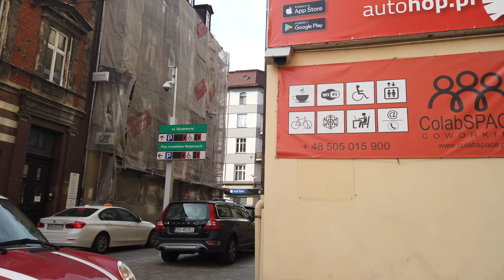Walking around in Gliwice, Poland (City Sounds) 4K Ambience ASMR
Daytime walk in the center of town.  Gliwice is a city in Upper Silesia, in southern Poland. Early history of Gliwice:

Gliwice was first mentioned as a town in 1276 and was ruled during the Middle Ages by the Silesian Piast dukes. During the reign of Mieszko I Tanglefoot, the town was part of a duchy centered on Opole-Racibórz, and became a separate duchy in 1289. According to 14th-century writers, the town seemed defensive in character and was ruled by Siemowit of Bytom. The town became a possession of the Bohemia crown in 1335, passing with that crown to the Austrian Habsburgs as Gleiwitz in 1526.

Because of the vast expenses incurred by the Habsburg Monarchy during their 16th century wars against the Ottoman Empire, Gliwice was leased to Friedrich Zettritz for the amount of 14,000 thalers. Although the original lease was for a duration of 18 years, it was renewed in 1580 for 10 years and in 1589 for an additional 18 years.

During the mid 18th century Silesian Wars, Gliwice was taken from the Habsburg Monarchy by the Kingdom of Prussia along with the majority of Silesia. After the end of the Napoleonic Wars, Gliwice was administered in the Prussian district of Tost-Gleiwitz within the Province of Silesia in 1816. The city was incorporated with Prussia into the German Empire in 1871 during the unification of Germany. In 1897 Gliwice became its own Stadtkreis, or urban district.

An attack on a radio station in Gliwice on 31 August 1939, staged by the German secret police, served as a pretext, devised by Reinhard Heydrich under orders from Hitler, for Nazi Germany to invade Poland, which marked the start of the Second World War. From July 1944 to January 1945, Gliwice was the location for one of the many sub-camps of the Auschwitz concentration camp.

On 24 January 1945, Gliwice was occupied by the Red Army as part of their Allied Occupation Zone. Under borders changes dictated by the Soviet Union at the Potsdam Conference, Gliwice fell inside Poland's new borders after Germany's defeat in the war. It was incorporated into Poland's Silesian Voivodeship on 18 March 1945, after almost 600 years of being outside the Polish state.

The city is located in the Silesian Highlands, on the Kłodnica river (a tributary of the Oder). It lies approximately 25 km west from Katowice, regional capital of the Silesian Voivodeship.

Gliwice is the westernmost city of the Upper Silesian metropolis, a conurbation of 1.9 million people, and is the third-largest city of this area, with 179,806 permanent residents as of 2018. It also lies within the larger Upper Silesian metropolitan area which has a population of about 5.3 million people and spans across most of eastern Upper Silesia, western Lesser Poland and the Moravian-Silesian Region in the Czech Republic. It is one of the major college towns in Poland, thanks to the Silesian University of Technology, which was founded in 1945 by academics of Lwow University of Technology expelled from Soviet Ukraine in 1945-48. Over 20,000 people study in Gliwice. Gliwice is an important industrial center of Poland. Following an economic transformation in the 1990s, Gliwice switched from steelworks and coal mining to automotive and machine industry. The last remaining coal mine in Gliwice was set to close before 2021; however, following good economic results this decision has been postponed.

Founded in the 13th century, Gliwice is one of the oldest settlements in Upper Silesia. Gliwice's medieval old town was mostly destroyed by the Red Army in World War II, but it has since been rebuilt and has undergone a major restoration in recent years. Gliwice's most historical structures include St Bartholomew's Church (15th century), Gliwice Castle and city walls (14th century), Armenian Church (originally a hospital, 15th century) and All Saints Old Town Church (15th century). Gliwice is also known for its Radio Tower, where Gleiwitz incident happened shortly before the outbreak of World War II and which is thought to be the world’s tallest wooden construction, as well as Weichmann Textile House, one of the first buildings designed by world-renowned architect Erich Mendelsohn. Gliwice will host the Junior Eurovision Song Contest 2019 which will take place on 24 November 2019.